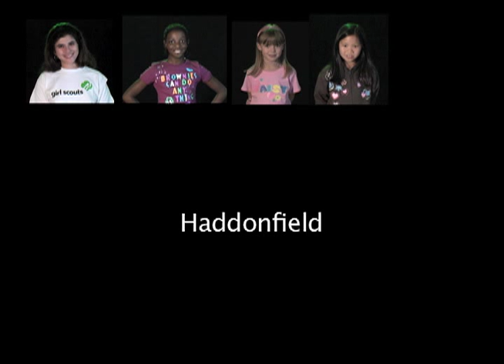Join Girl Scouts